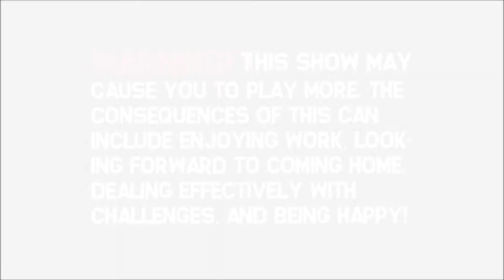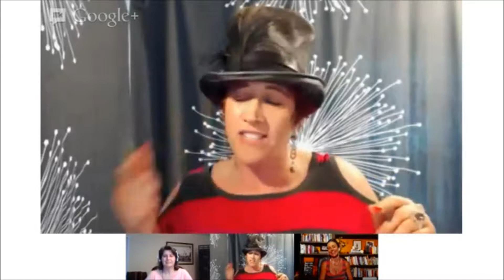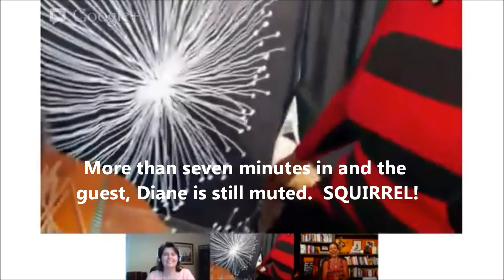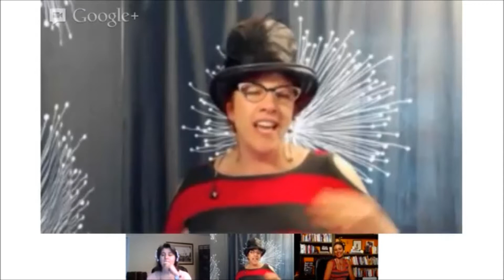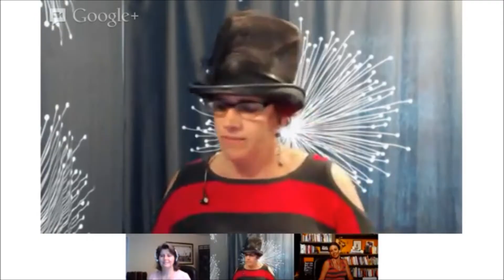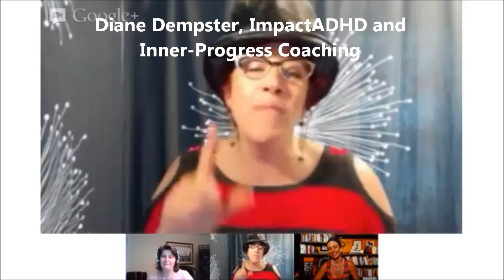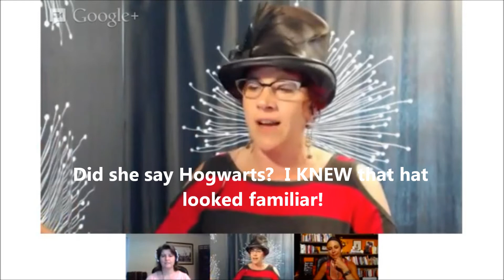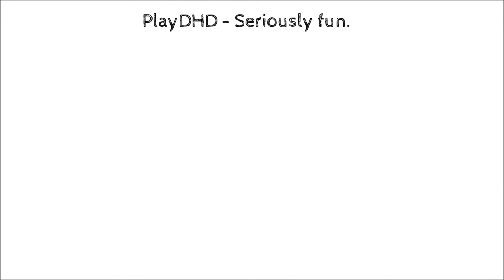PlayDHD Episode 10 - Diane Dempster, The Languages of Love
Diane Dempster is the second half of the ImpactADHD dynamic duo!  We interviewed her cohort, Elaine, a few weeks ago.  In addition to helping parents learn how to support their ADHD children, Diane works in her own coaching practice, Inner-Progress Coaching, helping adults  "tap into the energy of success, allowing them to be more relaxed and "at home" with their families."  Diane recently helped PlayDHD host, Kirsten, to gain a new perspective on a relationship conflict using the concept of the languages of love and the question, "what if it was a puzzle not a problem.?"  We had to talk to her more about this.

PlayDHD is the leading resource online for entertainment and self-help content focused on Play and Attention Deficit Hyperactivity Disorder (ADHD).  PlayDHD is hosted by Dr. Kirsten Milliken and Stacey Turis.  The show's content is designed to bring awareness to our audience about the importance and impact of play and ideas on how to play throughout their days, particularly for those diagnosed with ADHD or living with someone who has ADHD.